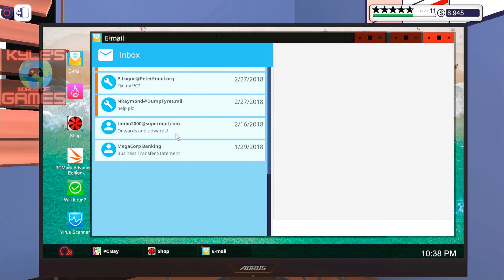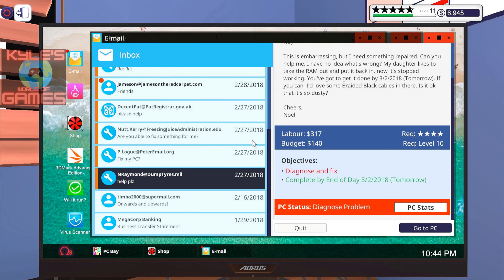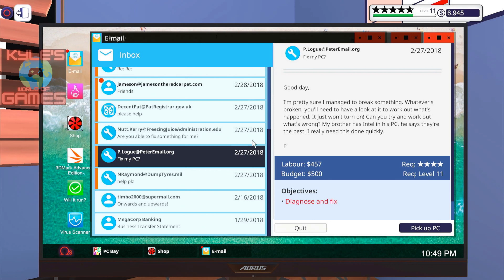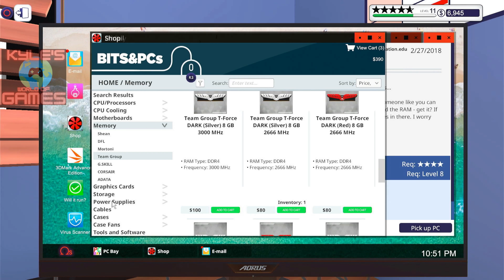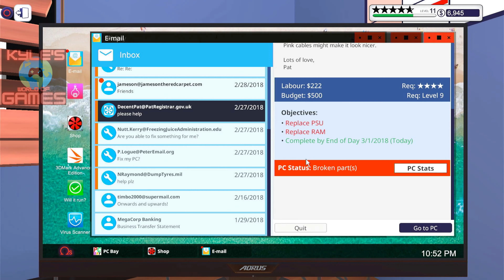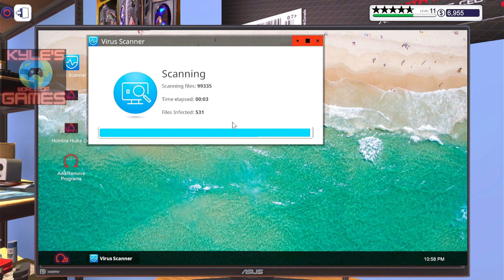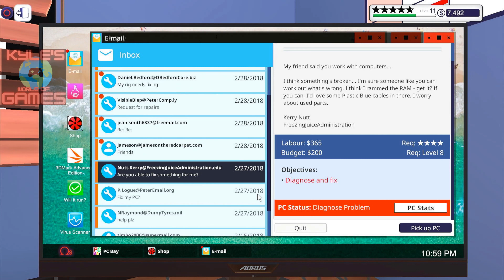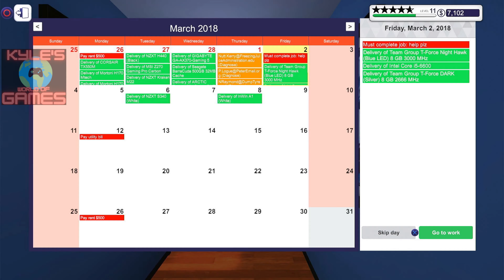PC Building Simulator – No Commentary - WalkThrough GamePlay - Thursday, March 1, 2018!